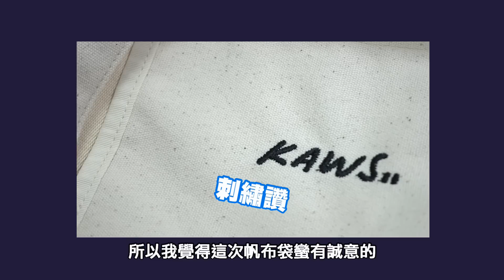UNIQLO X KAWS最潮聯名 搶先開箱給你看啦～ | 搶購指南 | VLOG #6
這次的UNQILO X KAWS，據說是最後一次合作了，如此划算的聯名，絕對是要買爆啊～

今天搶先在開賣前，為大家帶來第一手的開箱消息，材質、版型、細節，你所關心的，通通告訴你

趕快分享給身邊的朋友，大家一起KAWS起來吧

*本影片非業配，純粹是真很喜歡這個系列，趁這個機會跟大家分享，讓大家可以網購速搶一波～